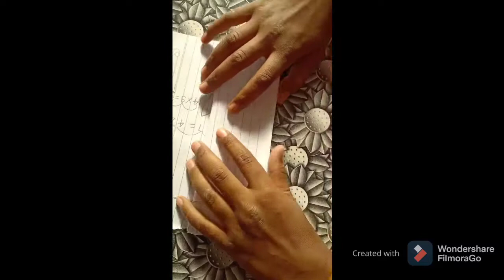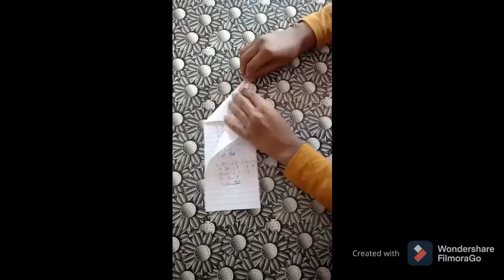5 Amazing things you can make of waste paper.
Hi friends in this video I have told how you can use waste paper to make different things...